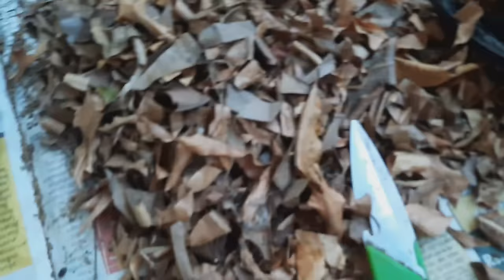ಗಿಡದ ತುಂಬಾ ಸೇವಂತಿಗೆ ಹೂವು ವರ್ಷಪೂರ್ತಿ ಬಿಡಲು ಈ ಸರಳ ಟ್ರಿಕ್ಸ್ ಮಾಡಿ ! Get lot of Chrysanthemum flowers